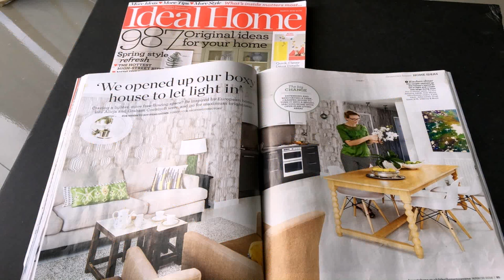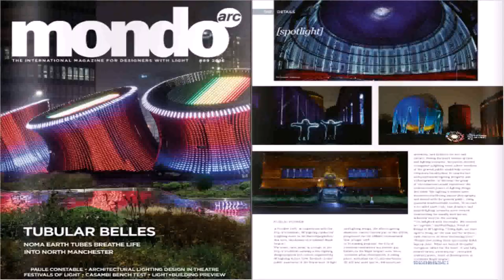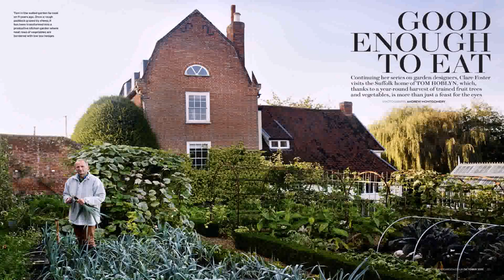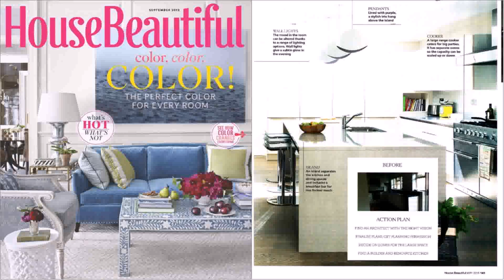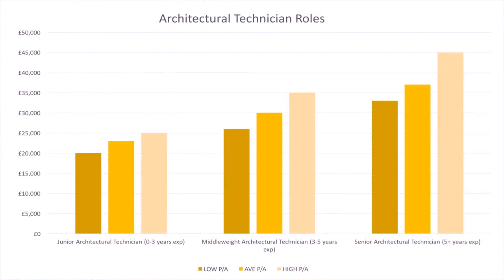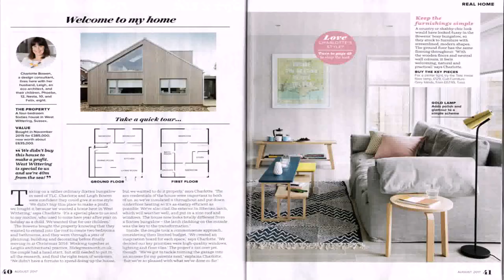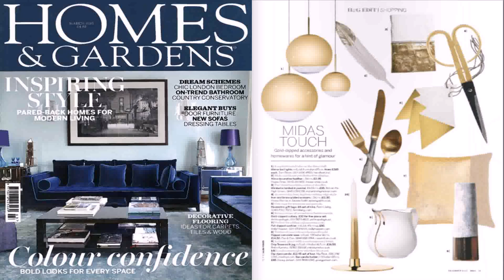Buy Car NY 5% DP